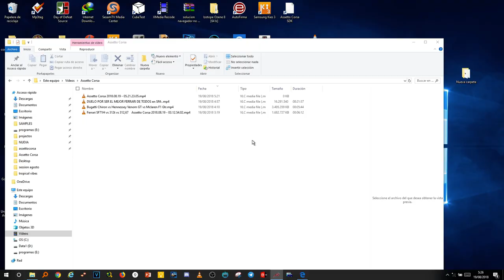La Ferrari vs Mclaren P1 en Spa Francorchamps (Assetto Corsa)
Comparativa Mclaren P1 vs La Ferrari en el circuito Spa Francorchamps utilizando el mejor simulador que existe que es Asseto Corsa jjmillon RACESIMULATOR -+